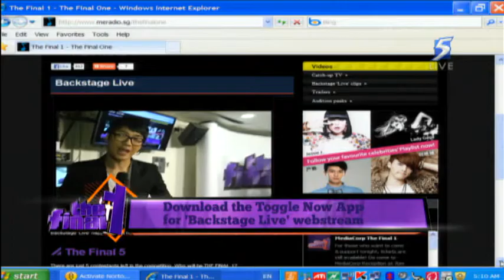Jean Kyaw Songs @ The Final 1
The Final 1  Episode 13